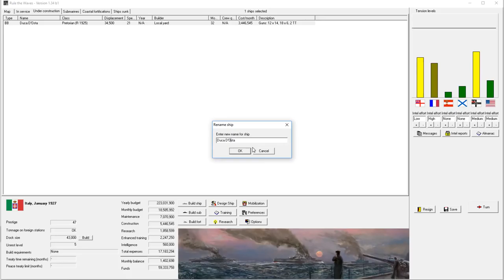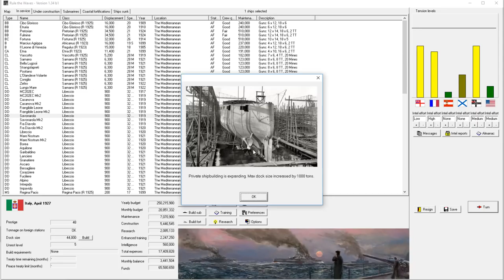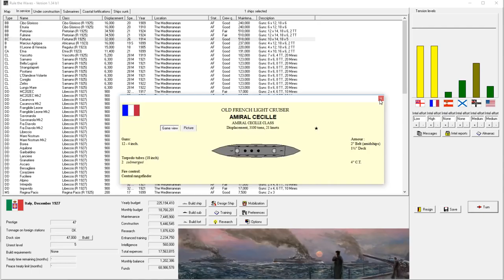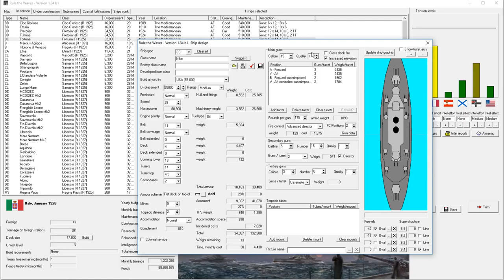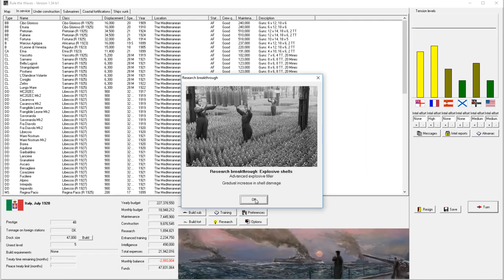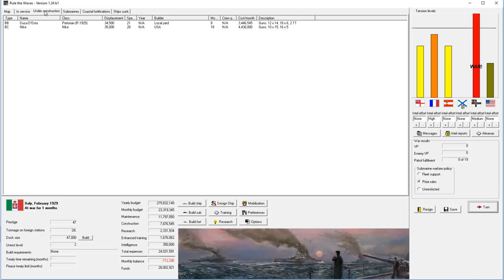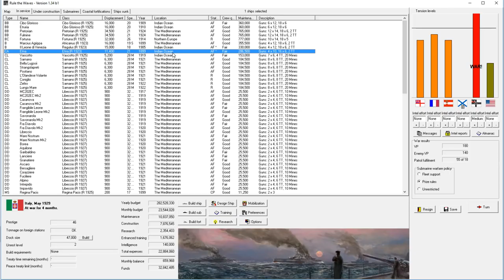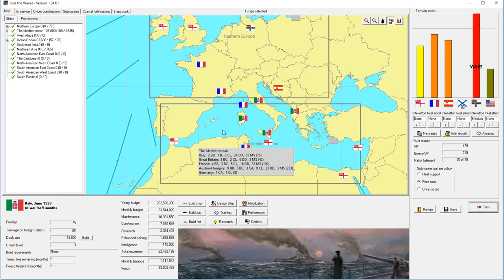Rule the Waves | Let's Play Italy - 35 - New Friends and Enemies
Let's Play Italy's Regia Marina in Rule the Waves, an early 1900s naval management simulation, with tactical fleet combat and a strategic level with budget control and ship design. Playing on version 1.34 beta 1.
► Summary: The Italians go to war with a new enemy, but are joined by a new ally as well.

"Patria e Onore" (Country and Honor)

Italian Ship Names! (Italian-themed)